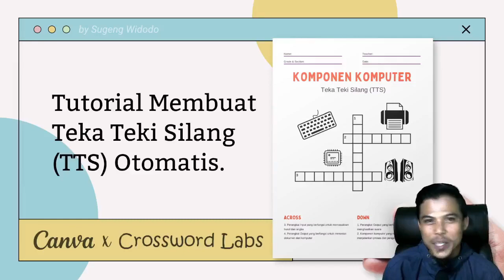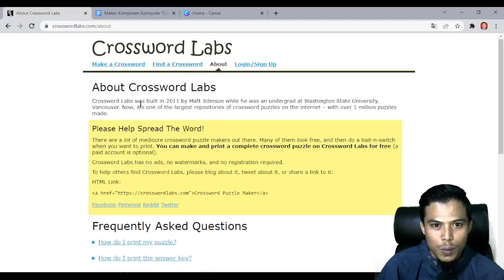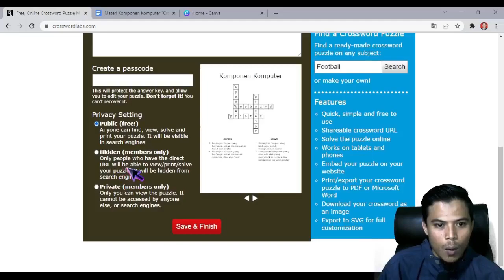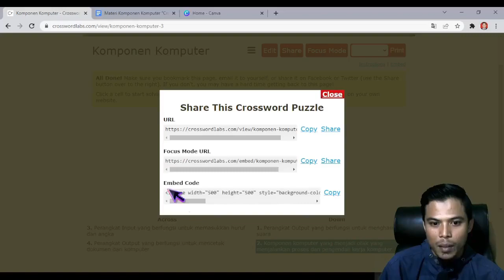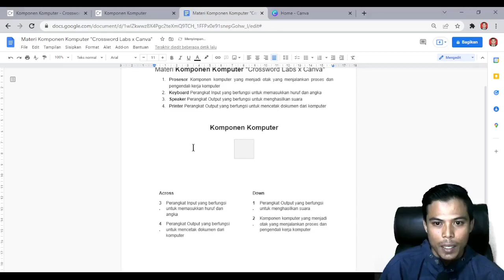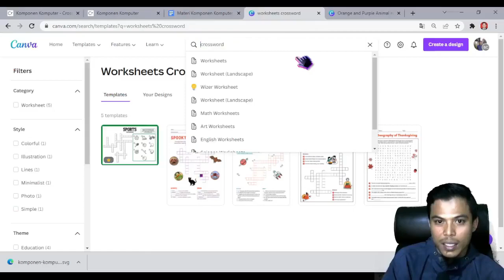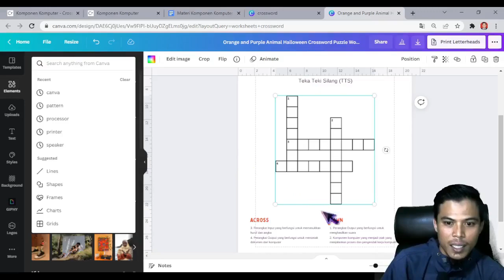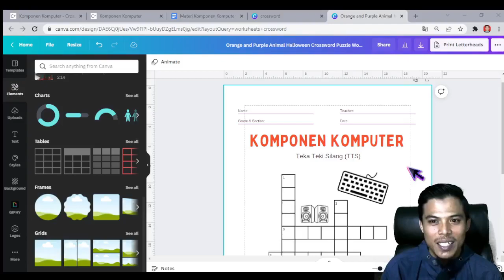02. Tutorial Membuat Teka Teki Silang Otomatis | Crossword Labs x Canva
Apa itu crossword labs?
Sederhananya Crossword labs ini adalah website untuk membuat teka teki silang secara online, cepat, mudah dan tentunya gratis. Selain itu kita dapat kombinasi kan dengan Canva untuk membuat tampilan TTS lebih menarik.

Bagaimana cara membuatnya ?
Mungkin kalian akan merasa kesulitan jika harus membuat TTS secara manual.
Alhamdulillah, ini tutorial insyaAllah membuat TTS menjadi lebih cepat dan mudah.
Semoga bermanfaat dan dapat membantu menciptakan pembelajaran yang efektif serta menyenangkan.

Terima kasih